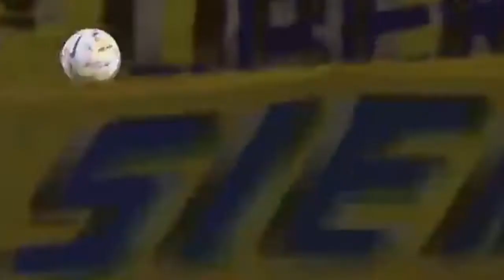Racing Club - Por mil noches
jaja estoy subiendo esto 5:30 AM 😎